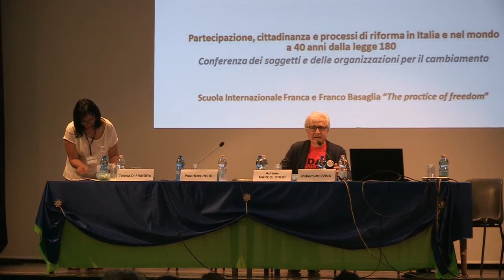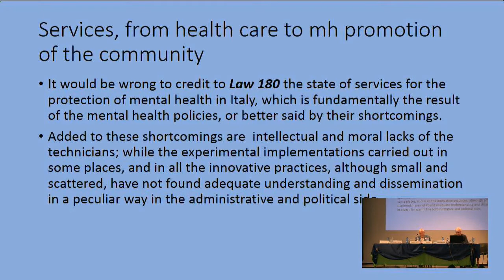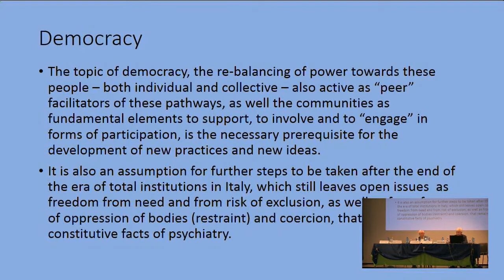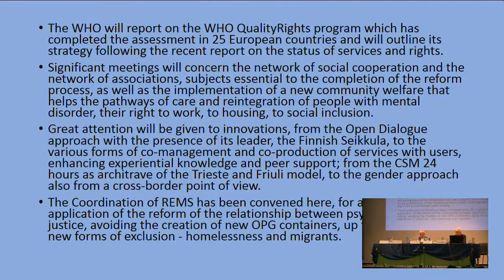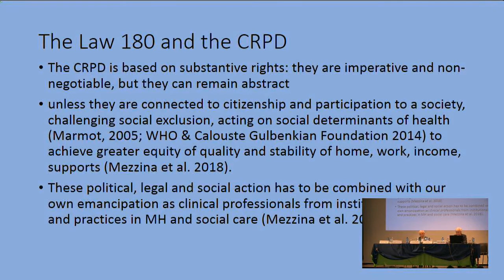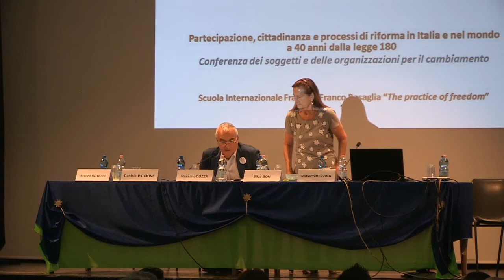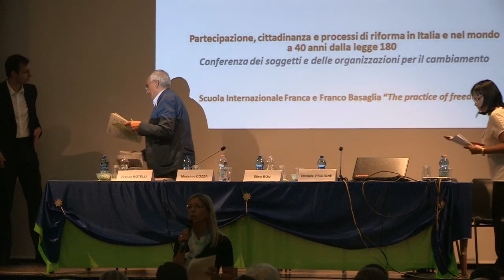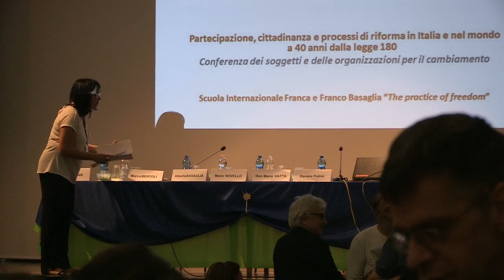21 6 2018 prima parte